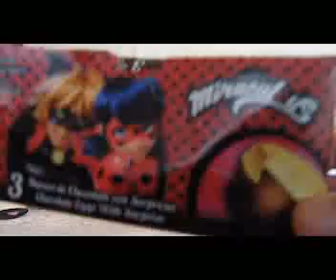CHALLENGE...DEVINE ET GOUTE BONBON HArRY POTTER-SMILLEY ET OEUF KINDER